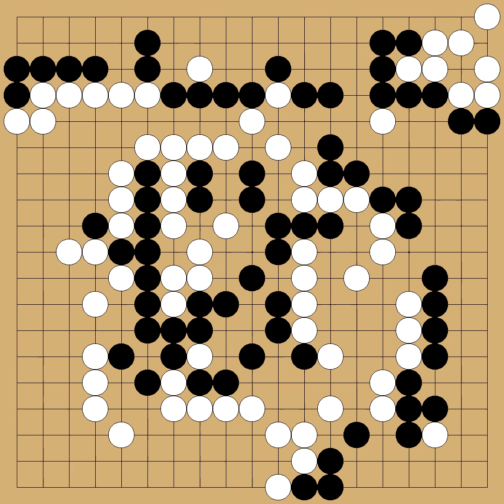Otake Hideo(9p) vs Rin Kaiho(9p) - 10th Kakusei - round 3 - 1987-12-14 - komi: 5.5